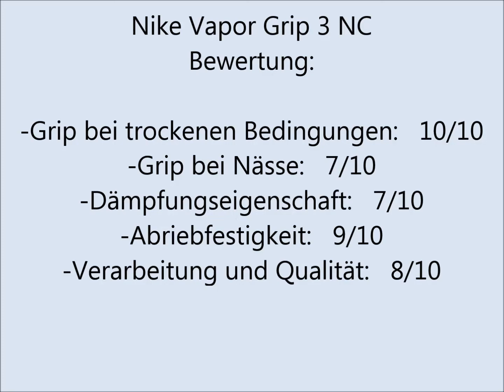[ Review ] Nike Vapor Grip 3 NC [1080p Full HD]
Nike Vapor Grip 3 NC